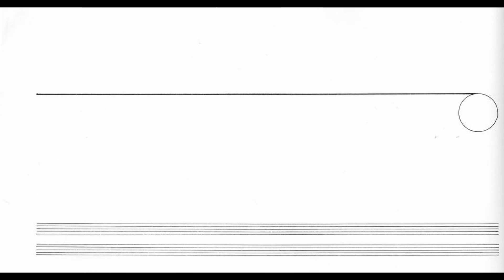Cardew Treatise 2 Mark Nagy Neil Jendon Legendary Ninja Monk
Mark Nagy and Neil Jendon, collectively known as Legendary Ninja Monk, undertook an ambitious project of recording Cornelius Cardew's Treatise. This is the big granddaddy of graphic scores. All of the recordings can be found